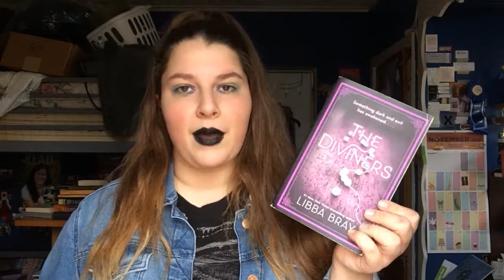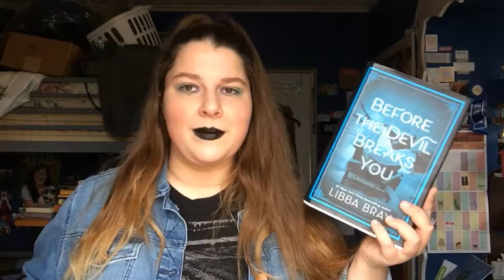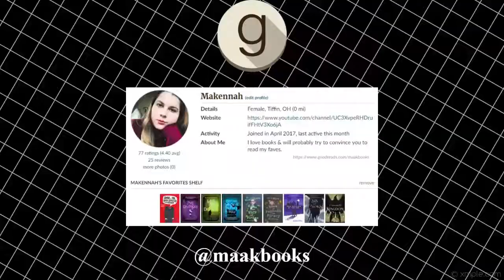Time Periods in the Diviners World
I just wanted to make a video today talking about all the different time periods that Libba Bray could write a story in the Diviners world in. Obviously I have a lot of love for this series and this woman and if you are interested in learning more about this series and reading it yourself (which I highly recommend), here's a link where you can do that